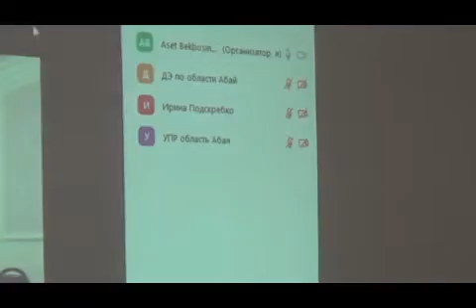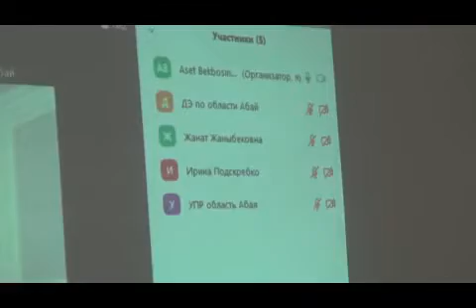ТОО "ЦЕМЕНТНЫЙ ЗАВОД СЕМЕЙ" 13.07.2023 в 10:00